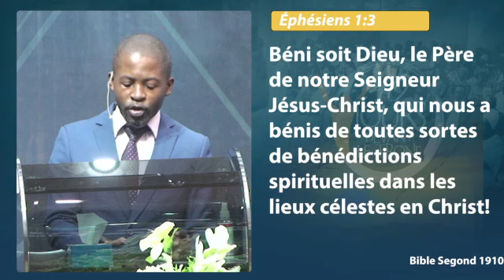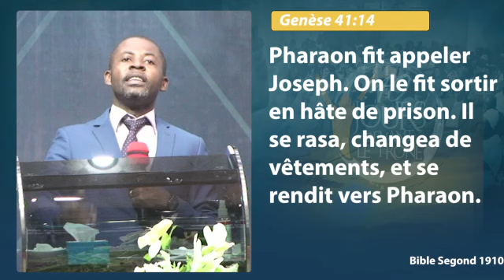Past. Fanon KADINA | SUR TA PAROLE, JE JETTERAI LE FILET...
Orateur : Past. Fanon KADINA
Sous-thème : SUR TA PAROLE, JE JETTERAI LE FILET...
SEMINAIRE DE 40 JDTG 2021
Thème : SUR TA PAROLE, JE JETTERAI LE FILET...